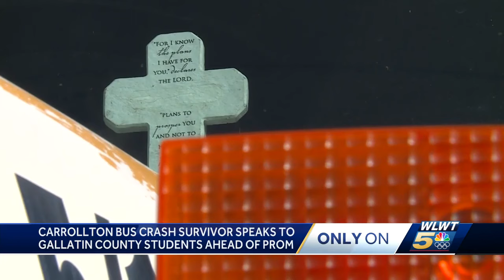Survivor of 1988 Carrollton bus crash speaks to Gallatin County students